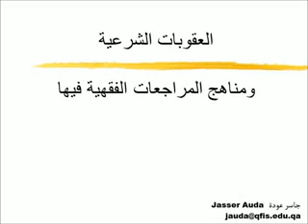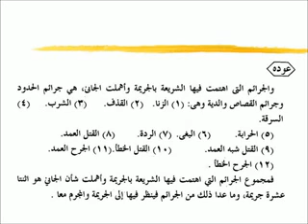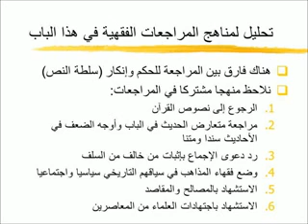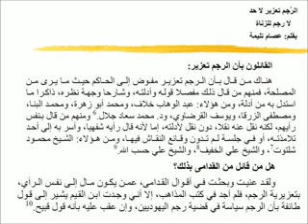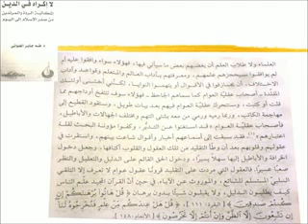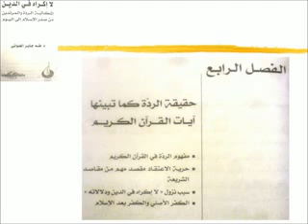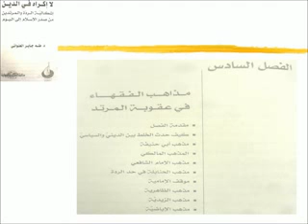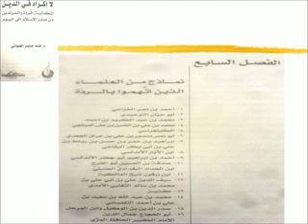جاسر عودة(12)شرح كتاب عبد القادر عودة في التشريع الجنائي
جاسر عودة - (13/12) شرح كتاب عبد القادر عودة في التشريع الجنائي - مقرر للدراسات العليا بقسم الفقه المعاصر بكلية الدراسات الإسلامية بمؤسسة قطر.
 Jasser Auda - Explaining Abdel-Qader Auda's 'Islamic Criminal Law' - Graduate Course, Contemporary Islamic Law dept. Faculty of Islamic Studies - Qatar Foundation 12/13
استهدف هذا المقرر تعريف الطلبة بالموضوعات الرئيسة المتعلقة بالفقه الجنائي الإسلامي (القسم العام)، خاصة مايتعلق منها بالنظريات والأصول التي بنى عليها هذا الفقه، وما يتعلق بتعريف الجريمة وماهيتها وأركانها والعقوبات عليها، وشرح لبعض المصطلحات بالإنجليزية. ويركز المقرر على المقارنة بين المذاهب الاسلامية المختلفة، وبين الشريعة والقانون الوضعي في بعض صوره، وبين آراء علماء السلف والعلماء المعاصرين نظراً لتغير الزمان وأحوال الناس واحتياجاتهم التشريعية. والمادة المقررة كانت بشكل أساسي كتاب: (الموسوعة العصرية في الفقه الجنائي الاسلامي)، بجزئه الأساسي (كتاب أ/عبدالقادر عودة) وأجزائه المضافة إليه من مناقشات أ.د. توفيق الشاوي وتعليقات آيه الله إسماعيل الصدر و أ.د. محمد سليم العوا.